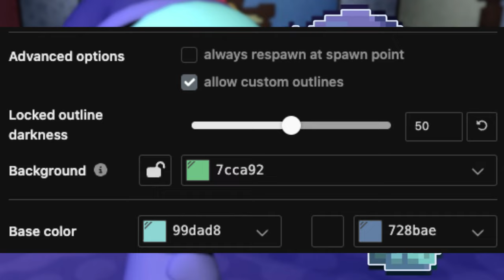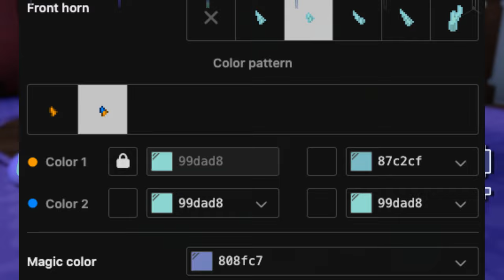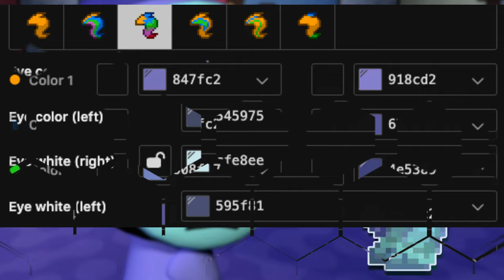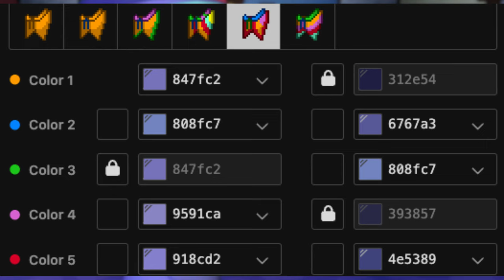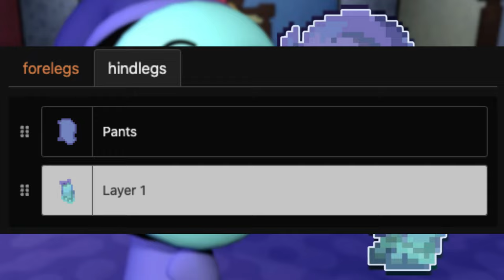🌝) Astro DANDY'S WORLD : [ pony town skin ]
໒🌜﹕୭୧﹕Nos vemos en pony town

0:01 ──⊙ Little Cloud ─── 1:11